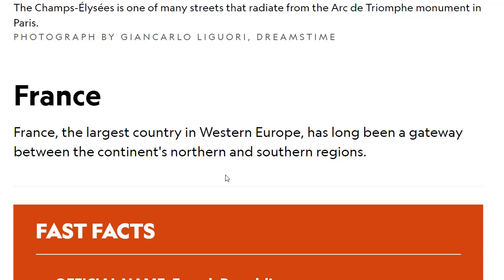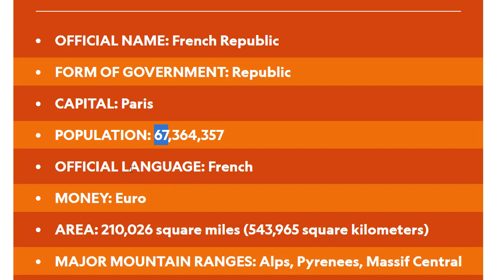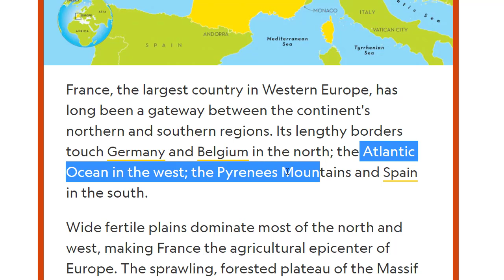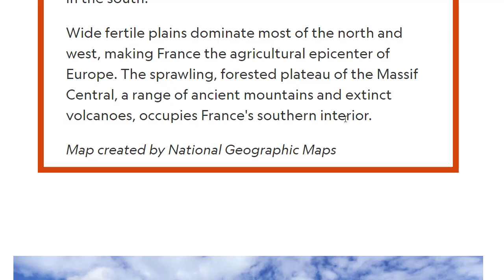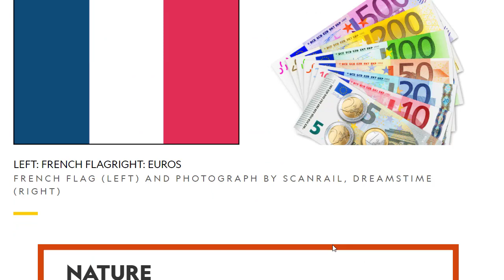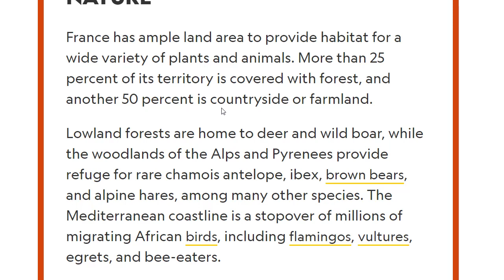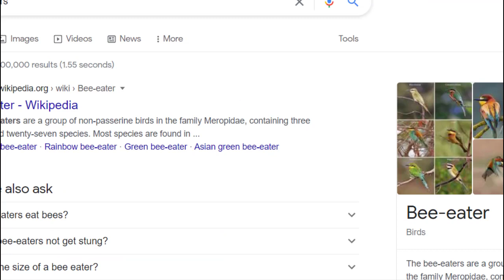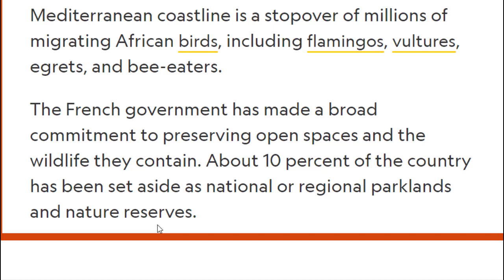تعلم الانجليزية موضوع عن فرنسا